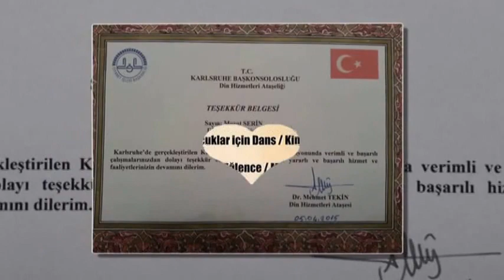Jackie Murat Show ( Tanz )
Kutlu Dogumda Karlsruhede 300 Cocukla Program the best Show master Jackie Murat mit 300 Kids Kinder program